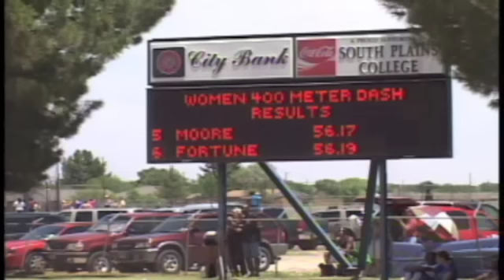NJCAA Championships Women's 400M Dash Final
Women's 400 Dash NJCAA